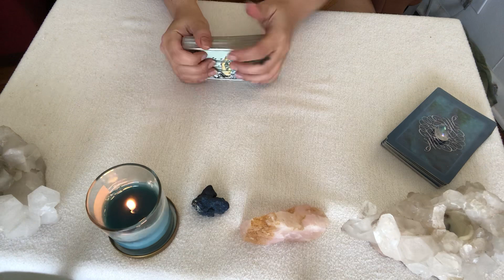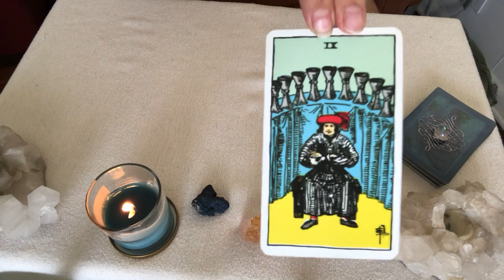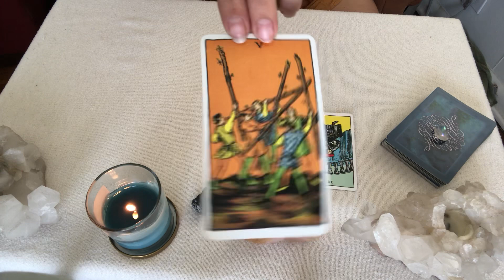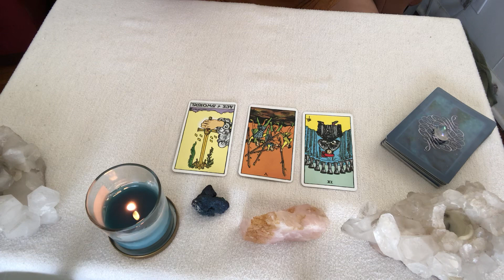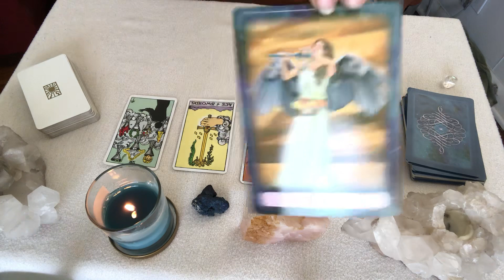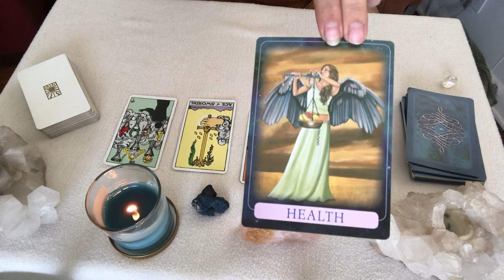*LIBRA* JULY LOVE READING!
Here is your LOVE reading for the month of JULY!